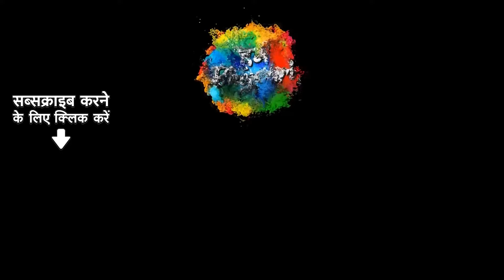कमाल के है ये भोजपुरी भक्ति गाने | Kinab Scooty Gaura | Khesari Lal Yadav | Khusboo Tiwari KT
Timestamp:
00:00 - Start
00:06 - Maathe Uppar Chanda Shobhe
03:10 - Basaha Ba Bees Helicaptor Se
07:37 - Kinab Scooty Gaura

Credits:-
Song Name: Maathe Uppar Chanda Shobhe
🎙️ Artist: Lado Madheshiya
✍ Lyrics: Rajeev Ranjan

Song Name: Basaha Ba Bees Helicaptor Se
🎙️ Artist: Brajesh Singh
✍ Lyrics: Nanhe Nitish

Song Name: Kinab Scooty Gaura
🎙️ Artist: Khesari Lal Yadav,Khusboo Tiwari KT
✍ Lyrics: Yadav Raj